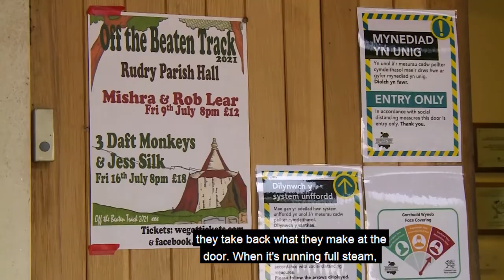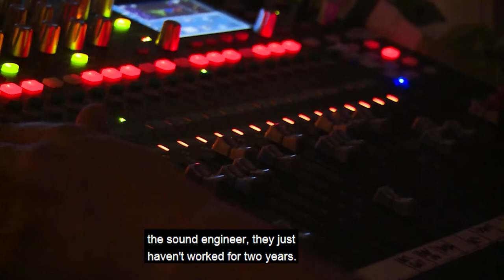Arts Council of Wales Night Out scheme resumes post-pandemic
Off The Beaten Track present Mishra and Rob Lear at Rudry Parish Hall , Caerphilly